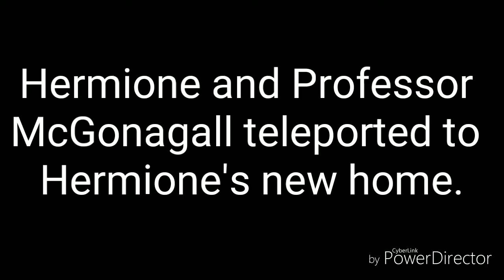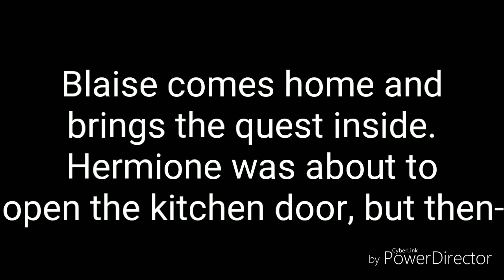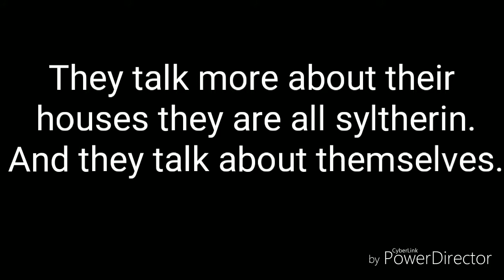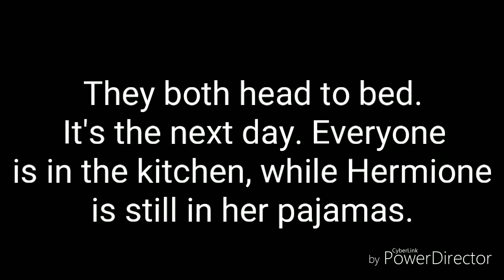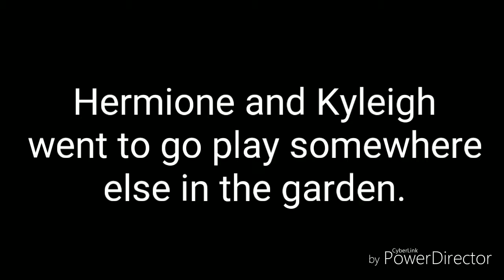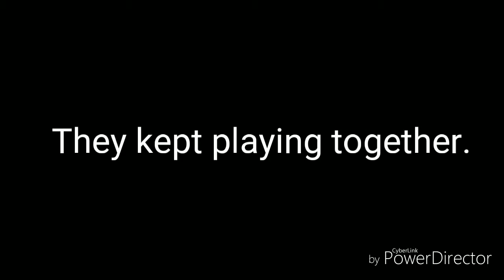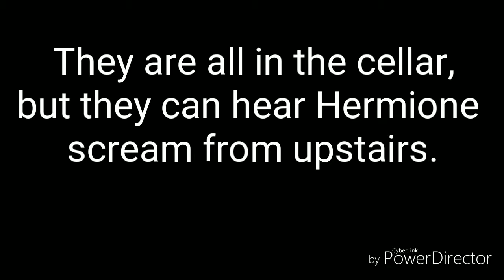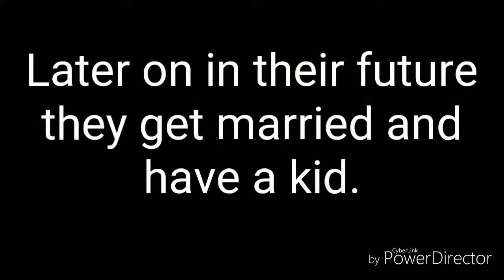Dramione - Mini Movie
This is probably the last Dramione video I will probably do on this channel. Enjoy!